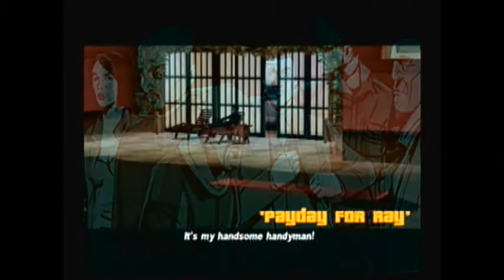Grand Theft Auto III - 016 - Annoying Phone Mission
sorry my gameplay kinda sucks in this video